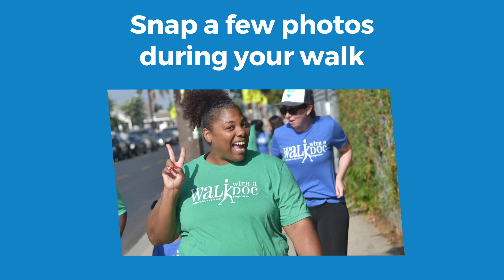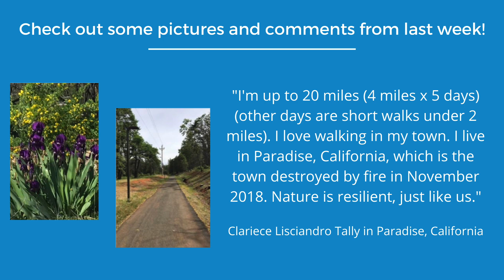Dr. Luke Lemke discusses the immune system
In this week's Virtual Walk with a Doc event, Dr. Luke Lemke of Columbus, NE shares what you should know about your immune system to stay healthy during COVID-19. After watching, head out for a walk and then let us know about it